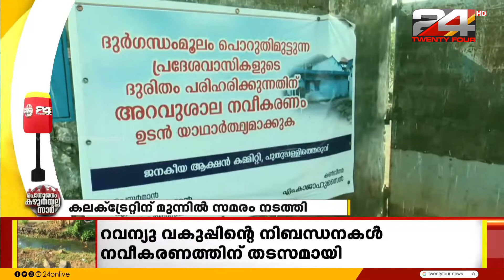രോഗികളെ സൃഷ്ടിക്കുന്ന അറവുശാല ? | പാലക്കാട് നഗരസഭയ്ക്ക് കീഴിലുളള അറവുശാലയ്ക്ക് എതിരെ നാട്ടുകാർ